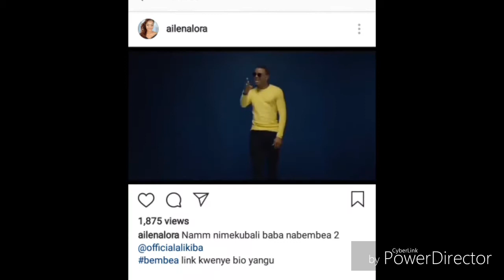Amina wa Alikiba afunguka haya kuhusu Alikiba bado ni mme wangu nampenda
Mke halali wa Alikiba amethibitisha kua bado hawajaachana  hii imeonekana kupitia mtandao wake Amina